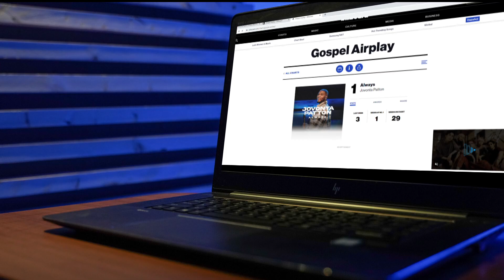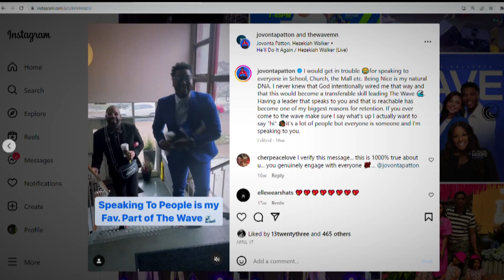North Minneapolis gospel singer tops the Billboard charts once again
A born and raised Minneapolis singer has made his way to the top of the charts. Jovonta Patton's song "Always" is now number one after spending 29 weeks on the Billboard Gospel Airplay chart.